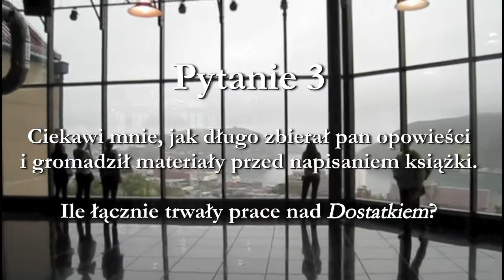Michael Crummey - Pytanie 3 - Zbieranie materiałów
Michael Crummey - autor powieści "Dostatek" - odpowiada na pytania nadesłane przez polskich czytelników.

Pytanie 3 - Ciekawi mnie, jak długo zbierał pan opowieści i gromadził materiały przed napisaniem książki. Ile łącznie trwały prace nad Dostatkiem?

Kup książkę "Dostatek"!

Michael Crummey, author of the novel "Galore", answers questions sent by the Polish readers.

Question 3 - I am curious how long it took you to do research and collect stories and material for the novel. How long did it take you to write Galore in total?